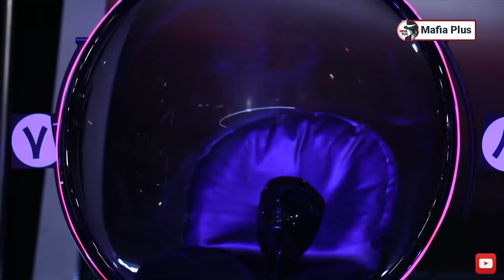مسابقه مافیا با اجرای علیرام نورایی فصل دوم سناریو بازپرس قسمت 32 | مرحله یک چهارم نهایی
فصل دوم مسابقه شهروند و مافیا سناریوی بازپرس شروع شد!

نقش های شهروندی سناریو بازپرس:
محقق - بازپرس - پزشک - کارآگاه - روئین تن - شهروند ساده

نقش های مافیایی سناریو بازپرس:
رئیس مافیا - شیاد (وکیل) - ناتو

رسیدیم به فینال فصل شانزدهم! این مسابقه جذاب رو از دست ندید!!